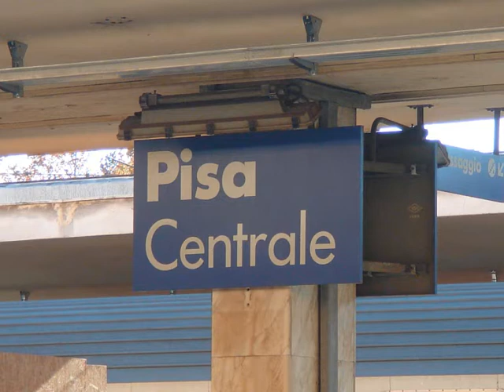PISA,Italy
TNCT WORLD PART I